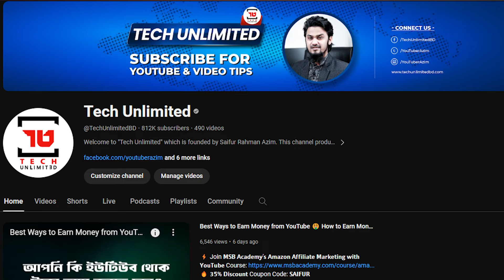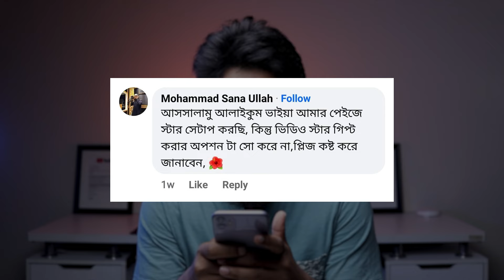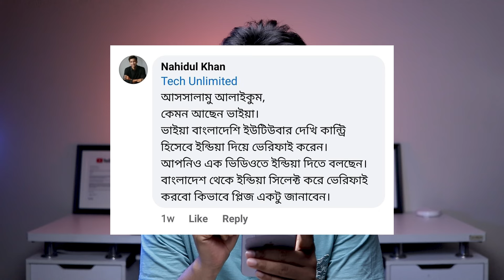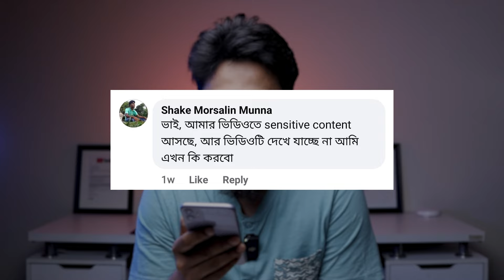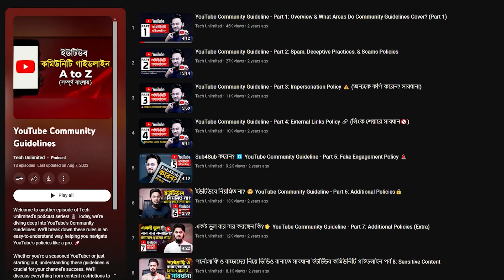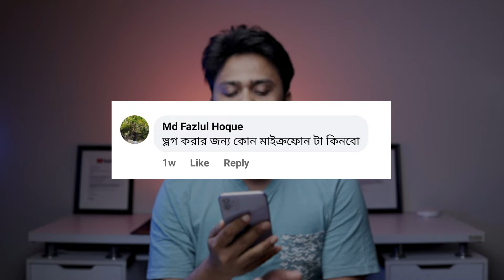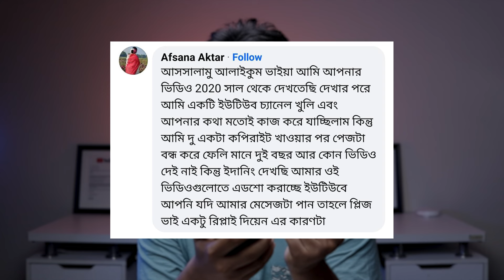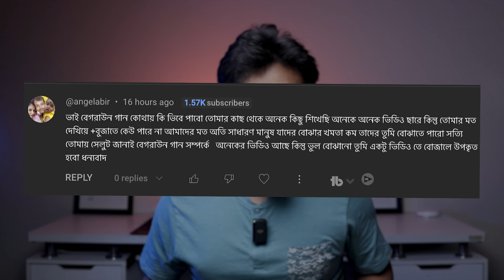Sensitive Content Violation 😨 Weekly Comment Box #1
Weekly Comment Box has started for my beloved audience, those supported us deeply. Sometimes, I cannot reply of your comments from my videos, for the reason I have started this session. Every Saturday around 7 PM you will get this video over your frequently ask questions by prioritizing of our Facebook Page Top Fan Badge💎. In this first episode I picked up some important questions from you i.e. really knowledgeable for every youtuber, video maker, Facebook content creator.